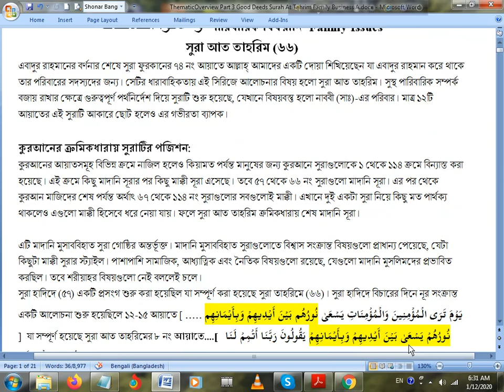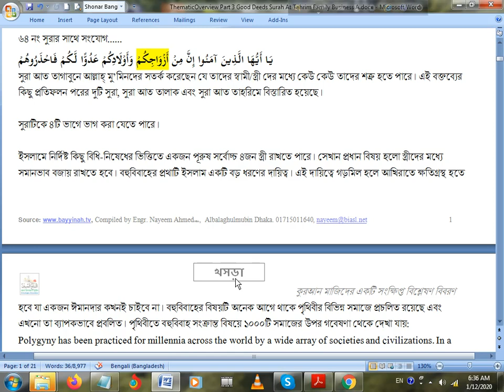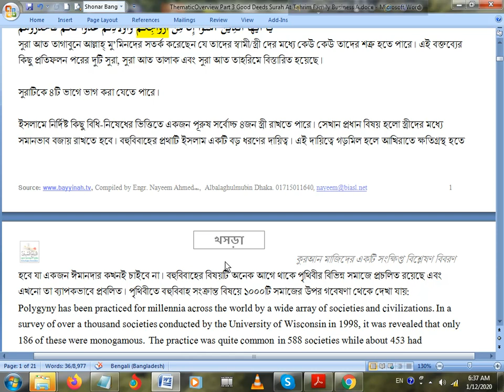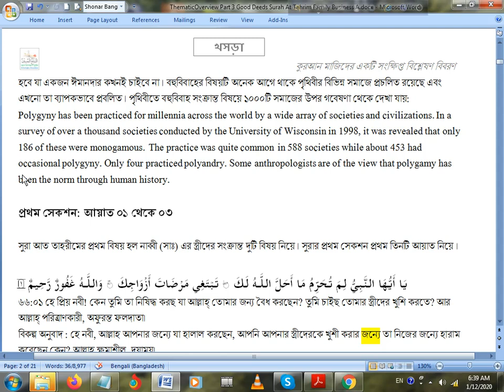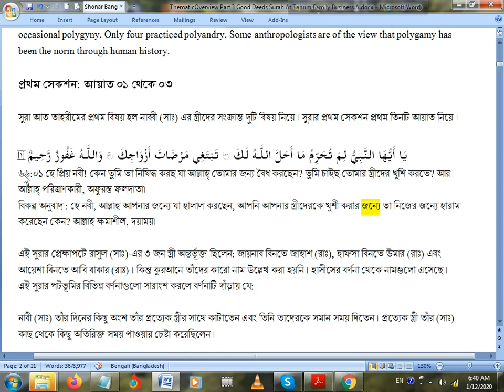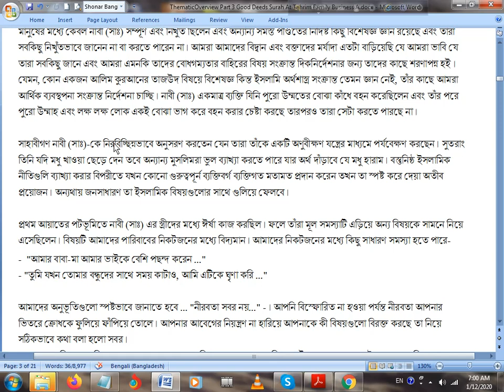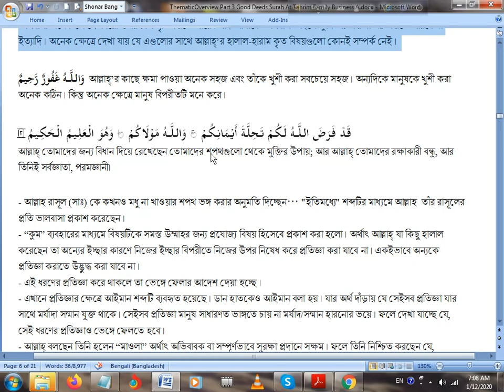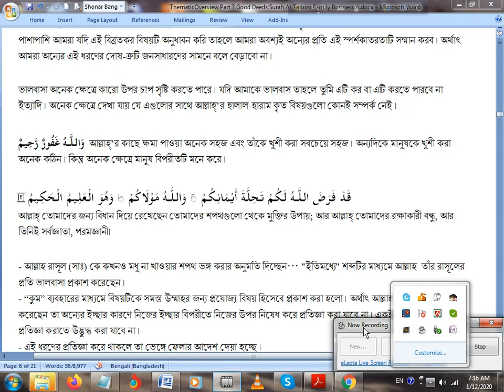ThematicOverview Part 3 Day 33 Good Deeds Surah At Tahrim Family Issues Session 1 Mirpur Jan 12